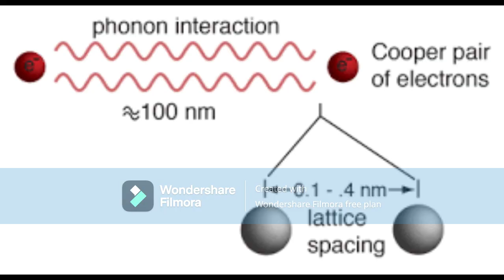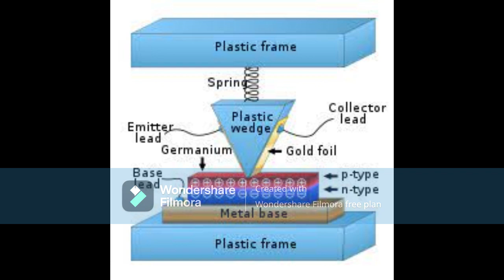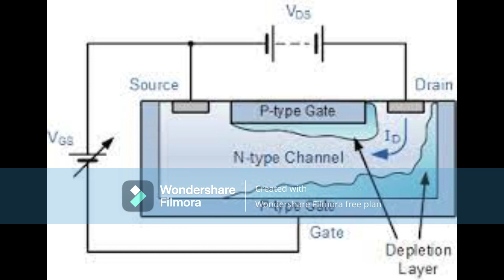The Amazing History Of John Bardeen!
In this video, I talk about 2-time Nobel prize winner, and inventor, John Bardeen.